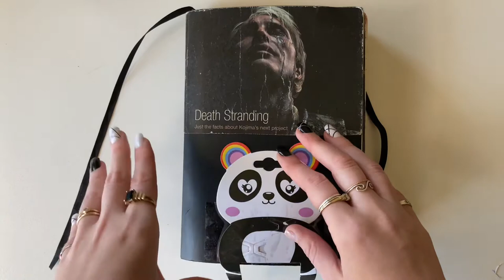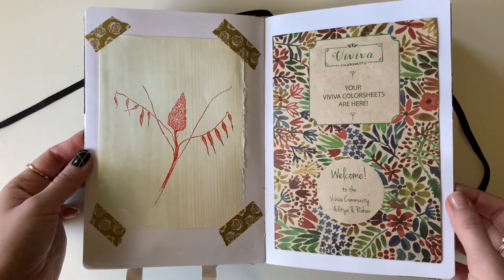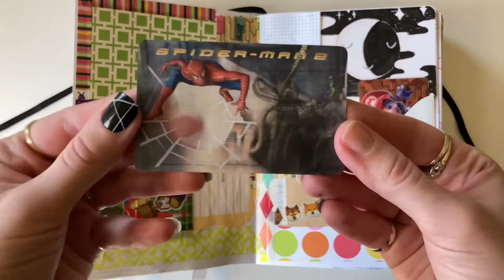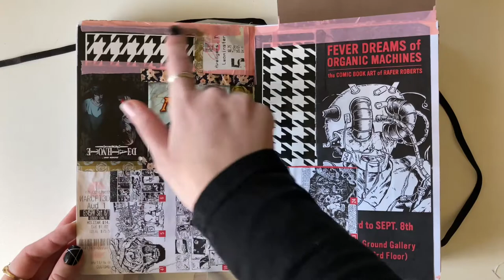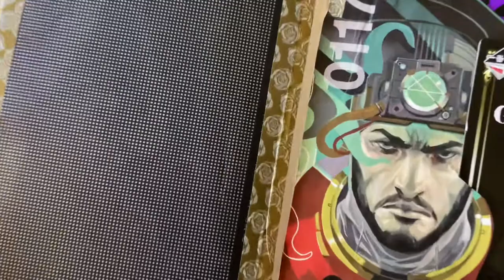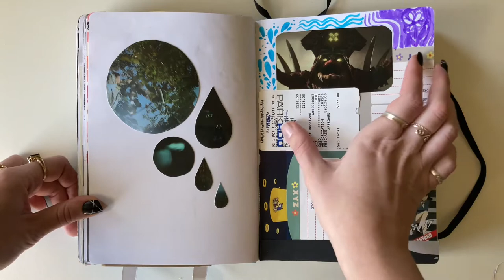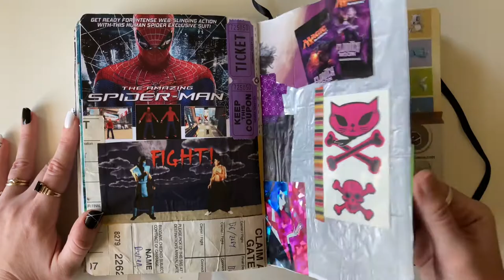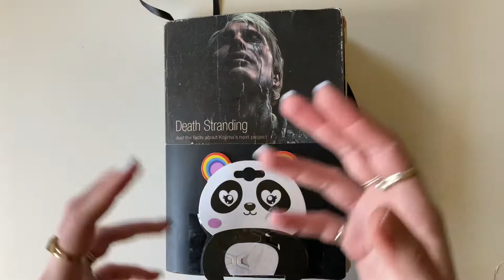Junk Journal Art Journal Collage Sketchbook Thing Flip Through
Btw- if y'all tell me the proper term for this book I'll change the title of the video! So what kind of stuff do you guys like? Junk journals, art journals, altered art journal, glue books, smashbooks, scrapbooks, etc. I realize some people may not even classify this as a junk journal because the sketchbook itself wasn’t made from trash, I’ve seen some cool videos of people making their own pages and books from scratch it’s so cool!

I realized later I glossed over a lot of stuff like band flyers and photos I took myself. My plan is to eventually make more of these but smaller versions because I have more accumulating, I need to learn not to be so precious with those things. I’ll be sure to share a tour of them when I’m done!